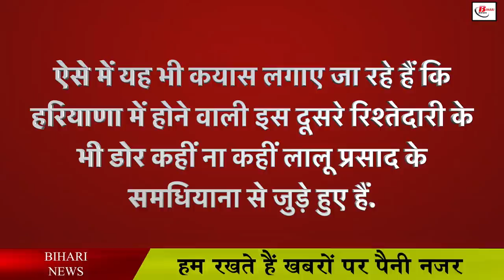बचपन के प्यार को जीवन संगनी बनाएंगे तेजस्वी !